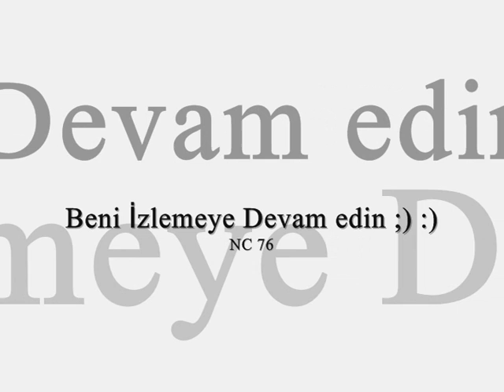LFS Drift inciRLi™StyLe édgéwáyS & Drifting ! NC 76 ~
NC 76  édgéwáyS & Drifting
LFS Drift inciRLi™StyLe